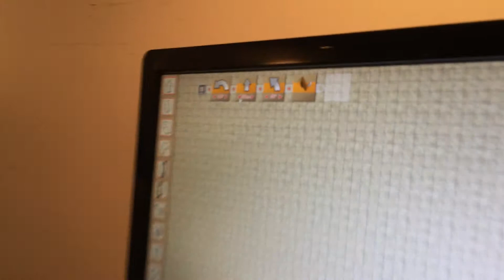Kids LEGOland programming robot 3